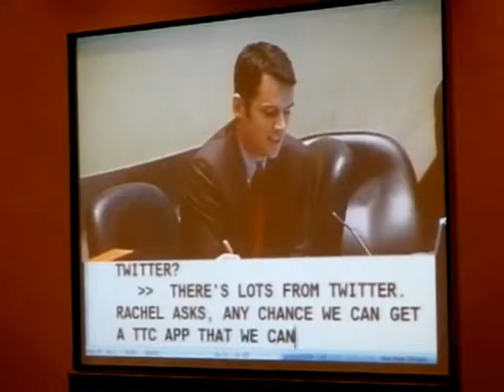HiMY SYeD -- TTC Townhall, Twitter Recap Toronto City Hall Council Chamber Thursday November 15 2012